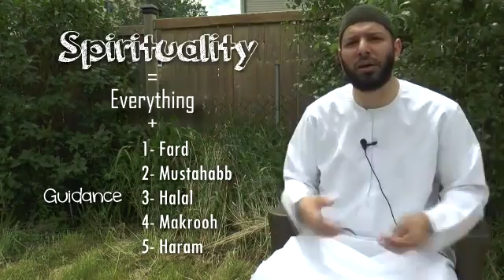Day 6 Little Ramadhan Reminders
Video from Faith